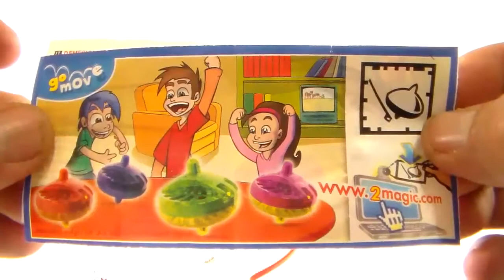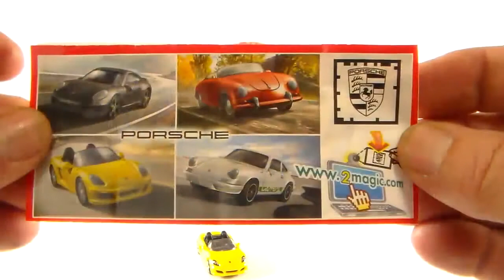3 HUEVOS KINDER SORPRESA 3 KINDER MAGIC NAVIDAD KINDER SURPRISE EGGS CHRISTMAS